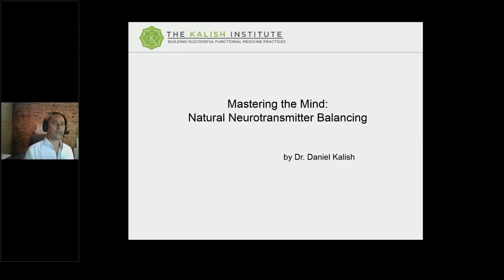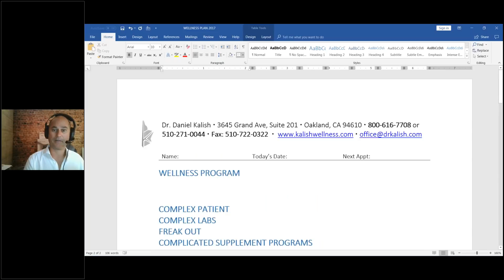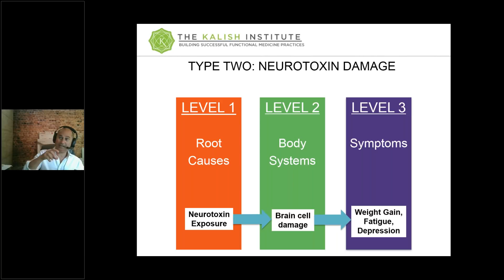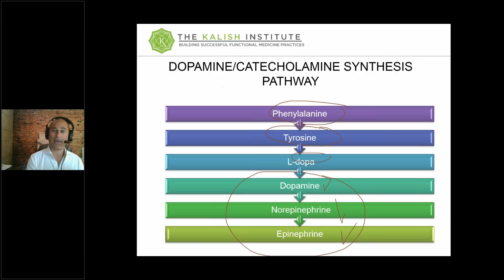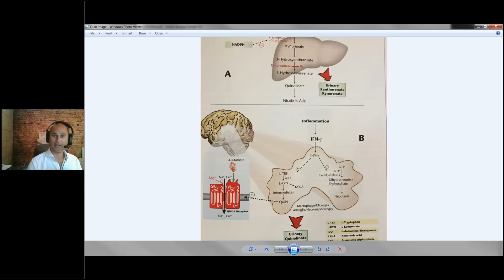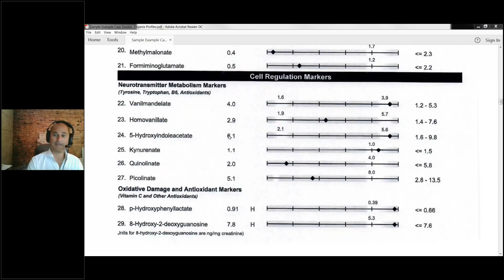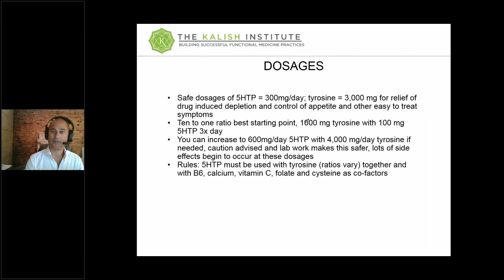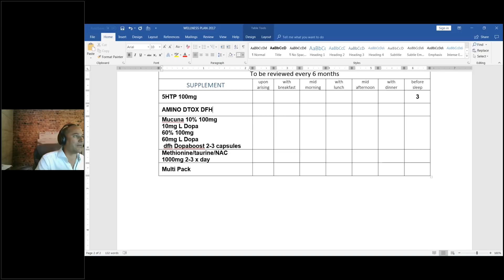Brain Health : The Role of Neurotransmitter Testing